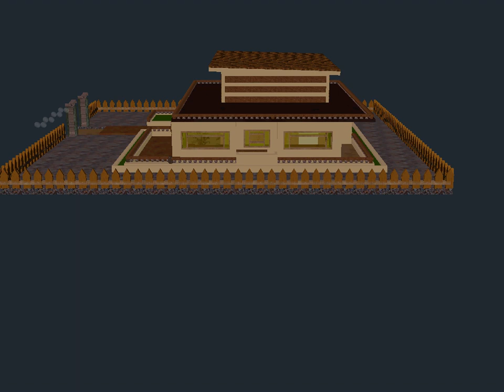small dubl 10s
low graphics PC 💻